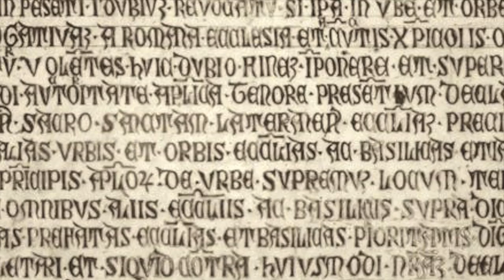World's Oldest Proffesion in Ancient Rome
■ ROME, ROMAN EMPIRE: The Ancient Romans had a different take on prostitution than modern European man. It was completely legal and even taxed. Prostitutes even had a dress code and there were laws for what the color of their hair had to be.

But what was the rationale behind these laws? And how did a famously debauched Empress drive a stake right through the heart of said laws with her incredible sex competition?

This and more in my first episode on the history of the Roman Empire.

■ The keen eye will have noticed I did not place any ads on this video. I plan to keep this channel ad free. Shares to your social media platform of choice is most appreciated :-)